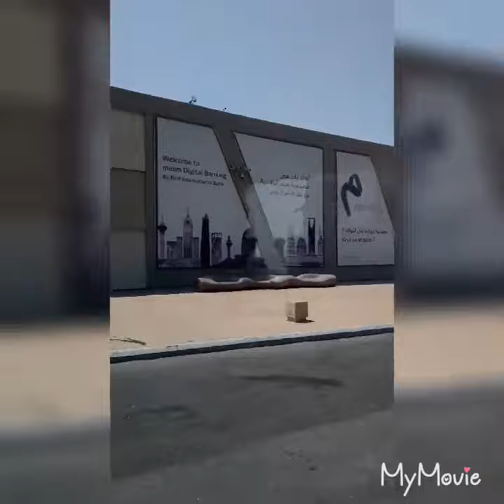outside and inside of the mall where I work😅😂